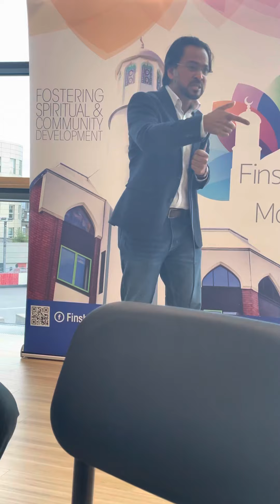Teachings of Ramadan for all - a short talk at Arsenal football stadium by Imam Ajmal Masroor